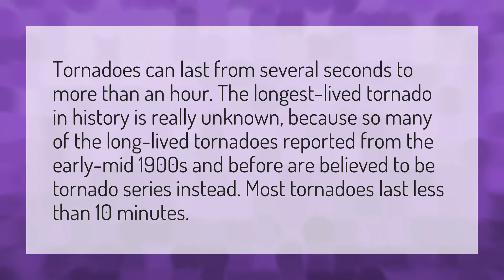How long does a tornado last?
J House Out • How long does a tornado last?